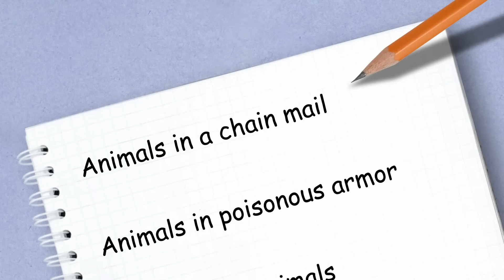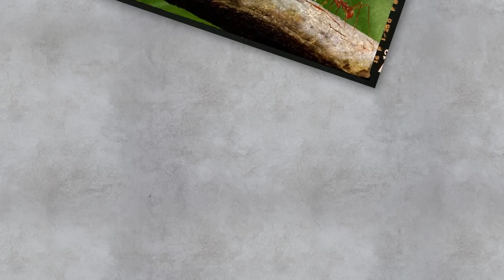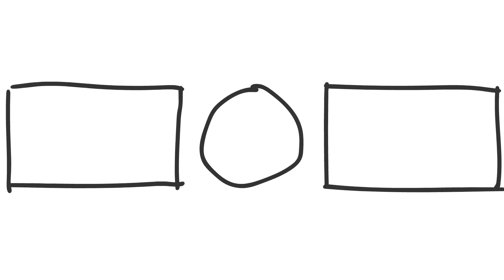The Most Armored Animals in the World